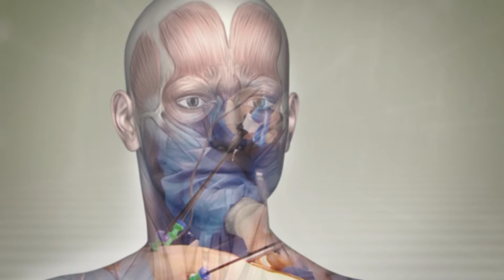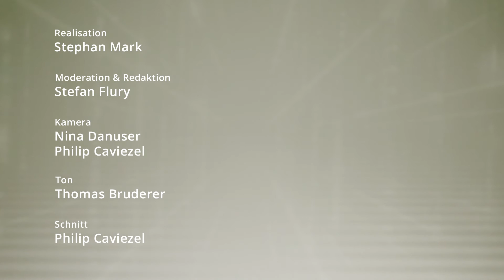Gsundheit uf Visita 04_2015 FaGe Augenklinik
Der Graue Star oder Katarakt ist die häufigste Operationen in der Schweiz. Der Moderator Stefan Flury begleitet zwei Pflegerinnen in der Augenklinik des Kantonsspitals Graubünden. Er schaut ihnen über die Schulter und erfährt welche Aufgaben eine FaGe (Fachangestelllte Gesundheit) im Berufsalltag erwarten.